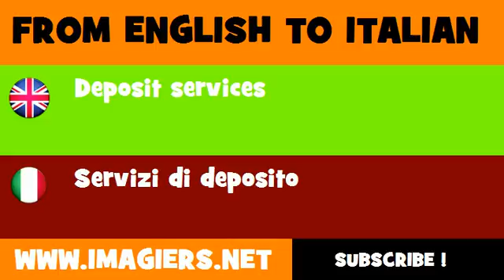How to say Deposit services in Italian